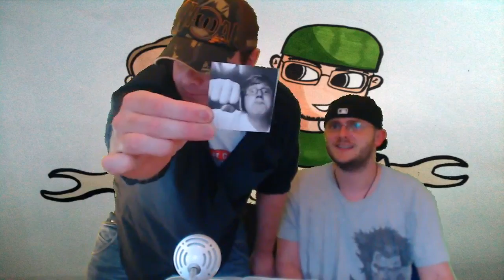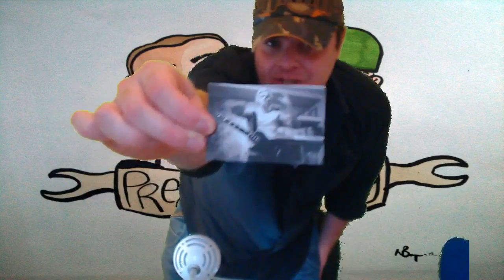Preach and Ghost Show 11/08/12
Webshow August 11 2012